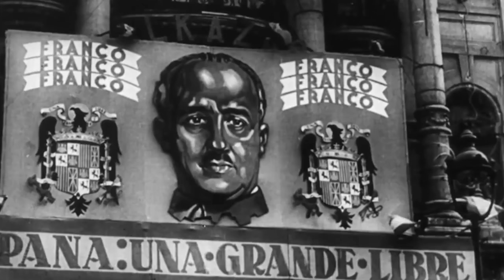Battlefield 2018: Top 6 Potential Settings for Battlefield's Next Game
There's a new Battlefield game coming in 2018, and we know the trailer is in production, likely to be released during EA Play this June. Here are the top six potential settings / locations for Battlefield 2018 / Battlefield 5 / Battlefield V or whatever it's going to be called.

I'm not buying the so-called leaks on the internet, so here are a few places I think would be great settings for the next Battlefield game in 2018.

Hang out with Flakfire on social media!

Looking for all of the Battlefield 1 weapon stats, in depth map guides, and top gameplay strategies? Then you need the ULTIMATE UTILITY™!
Ultimate Utility for Battlefield 1 (Free Version)

Gameplay recorded with Elgato!